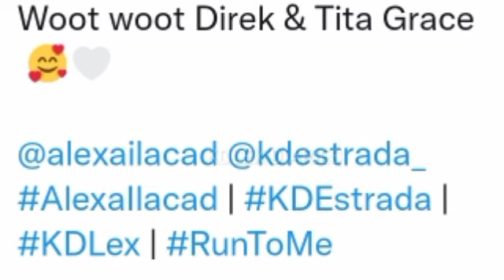DIREK LAUREN AT TITA GRACE NAKAPAG BUILD NA RIN NG GOOD RELATIONSHIP MATAPOS ANG US TOUR NG KDLEX😍😱🥰